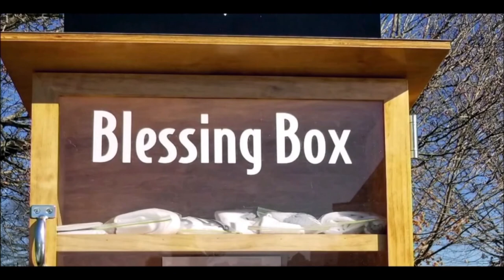"We're Coming Up From Behind" - Rev. Maria Crompton